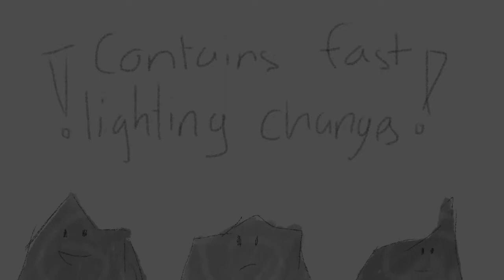Mantle Girls | Off Book Animatic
Forgot how much effort it was to colour frames but here I am anyway...

Song/audio from the Off Book podcast by Jessica Mckenna and Zach Reino, they have so much talent check them out!
The specific episode this song was on is called "Minerals and Plants Only"  featuring Zeke Nicholson.